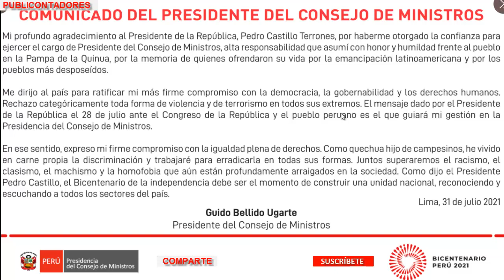Guido Bellido - Comunicado tras críticas a su denominación de premier dijo es racismo y clasismo